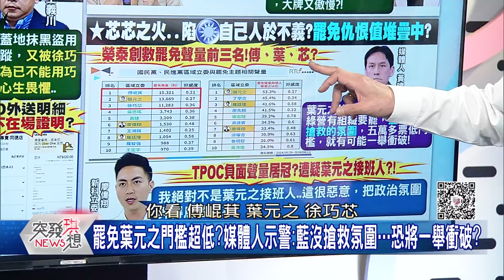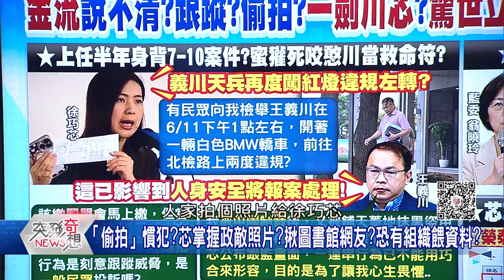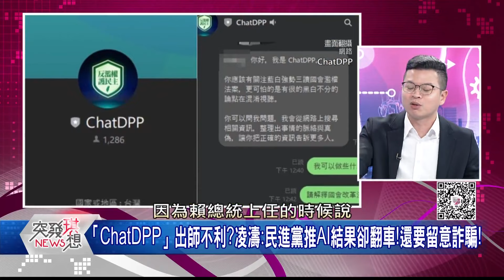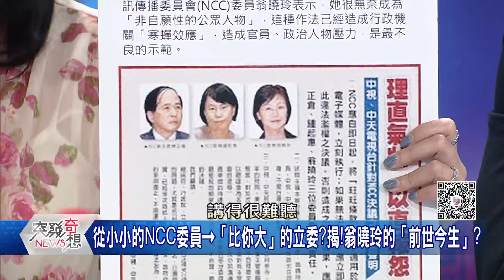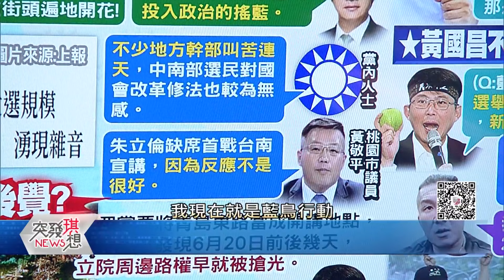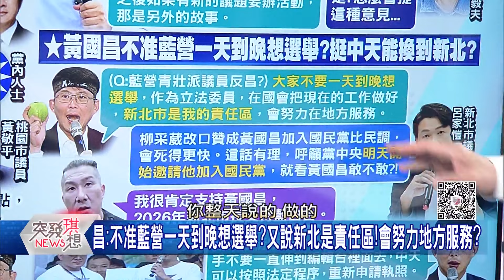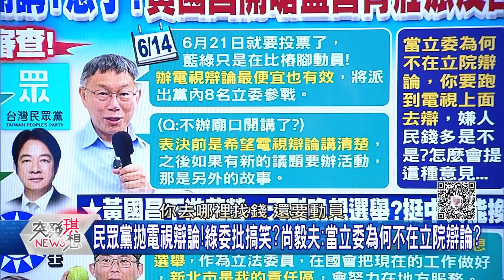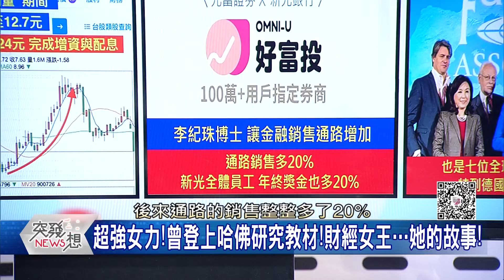蜜獾芯緊咬憨川當救命符？ 驚世立委「比你大」？ 幫罷免煽風點火？ 小藍黨再現？ 白8委缺席…助攻黨產修正案？ 藍議員還「邀昌入黨」？ 【2024.06.14『突發琪想』】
●不樂見中國經濟變壞!賴清德登《時代》封面:新政府願助增進繁榮!
●只花人民幣6元!就買到「軍事機密」!解放軍窮酸到出賣國家…
●｢台灣為何要對抗中國強權｣?傅崐萁回應日媒:賴不應該挑起戰爭!
●芯爆川開車違規闖紅燈?桃園到台北一路跟?川:人身安全受威脅…
●背負十大罪刑?無懼「釜底抽芯」罷免?芯狂開戰場?業障同志扛?
●再爆驚世言論!翁曉玲嗆綠「就是比你大怎樣」!黃捷:當自己皇太后?
●遲到+中離!翁曉玲舌戰綠委3分鐘!嗆綠委「就是比你大怎樣」!
●從小小的NCC委員→「比你大」的立委?揭!翁曉玲的「前世今生」?
●「ChatDPP」出師不利?凌濤:民進黨推AI結果卻翻車!還要留意詐騙!
●不當黨產回來了?藍動員護黨產條例修法「救國團條款」付委審查!
●藍鳥首戰直搗賴本命區?黃敬平:朱立倫缺席...因為反應不是很好?
●消失的小藍?8委全缺席《黨產條例》表決!昌被2016的自己打臉?

來賓:丁學偉 / 邱敏寬 / 林廷輝 /  康仁俊 / 卓冠廷 / 凌濤 / 姚惠珍

下載【年代電視】APP：
iOS平台：